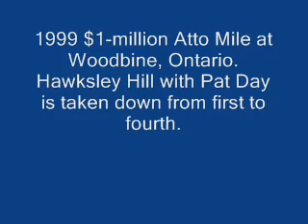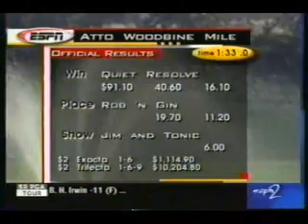1999 Atto Mile - Quiet Resolve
1999 Atto Mile at Woodbine.  Hawksley Hill is 1/5 of a second off the track record but he is taken down to 4th and Quiet Resolve is made the winner. Randy Moss with commentary. (c)ESPN2